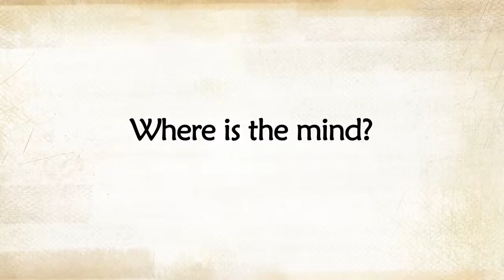Sadhguru - Intelligence, Mind & Brain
Sadhguru talking about intelligence, mind and brain.

ABOUT SADHGURU:

Sadhguru is a yogi and profound mystic of our times, a visionary humanitarian and a prominent spiritual leader. A contemporary Guru, rooted as strongly in mundane and pragmatic matters as he is in inner experience and wisdom, Sadhguru works tirelessly towards the physical, mental, and spiritual well-being of all. His mastery of the mechanisms of life, an outcome of his profound experience of the Self, guides in exploring the subtler dimensions of life.

“This life for me is an endeavor to help people experience and express their divinity. May you know the bliss of the Divine.” – SADHGURU